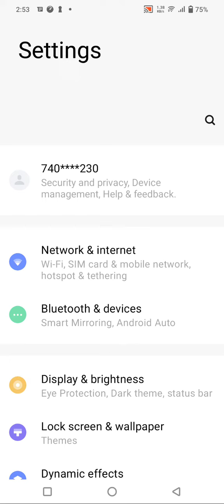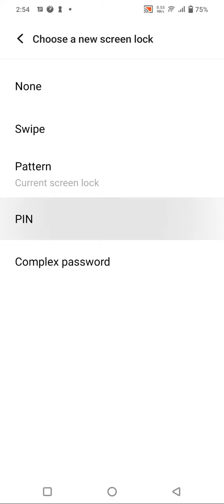Vivo T1 5G Mein Password Lock Kaise Lagaen ,Vivo T1 5G Screen Lock Setting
How To Set Screen Lock In Vivo T1 5G,
Vivo T1 5G Mein Screen Lock Kaise Setup Karte Hain,
Vivo T1 5G Me Pin Lock Kaise Lagaen,
Vivo T1 5G Mein Pattern Lock Ki Setting Kaise Karen,
How To Set Pattern Lock In Vivo T1 5G,